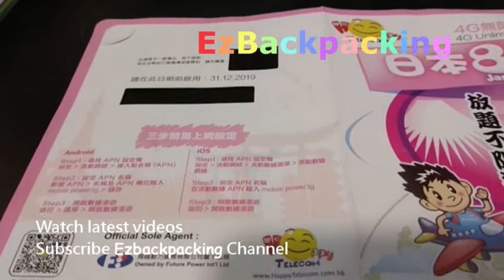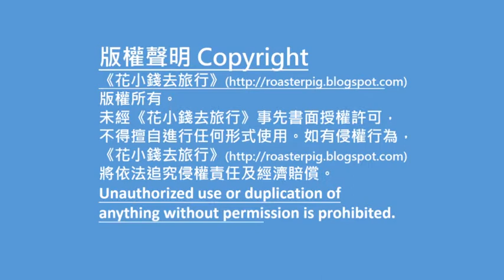Softbank network japan 8 day sim card@Ezbackpacking